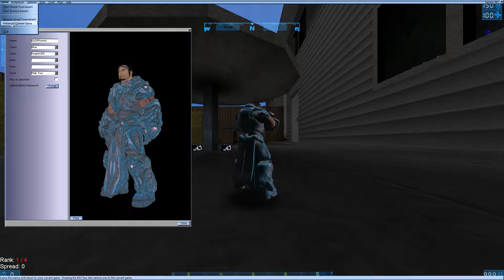[unreal engine] reaper [WIP] actor / pawn: replication updates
select screen menu and in game playerpawn spawn tweaks
for skeletal mesh configuration / use, in [ unreal tournament '99 ]
still have a bit to do all around before the new pawn integration is ready